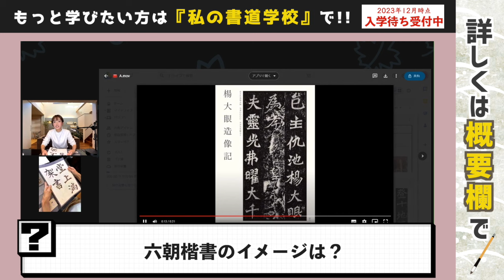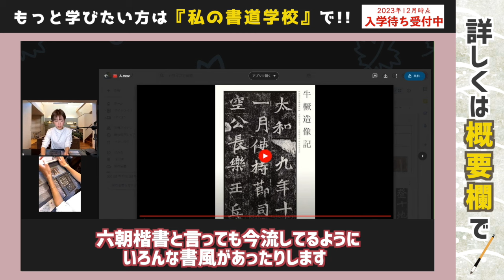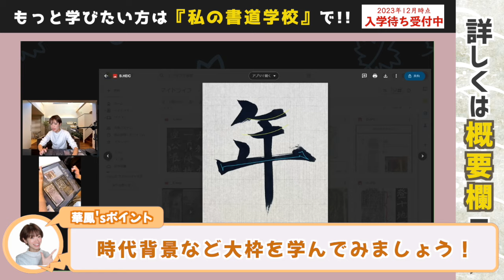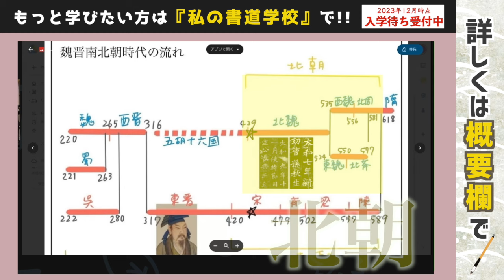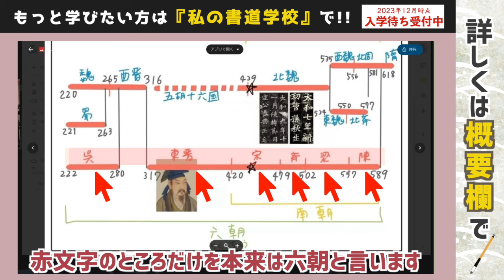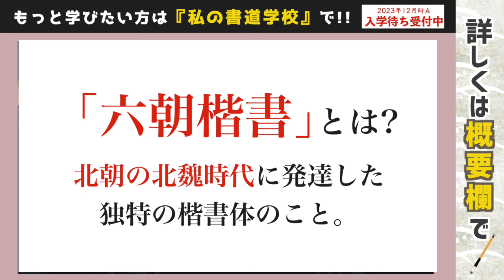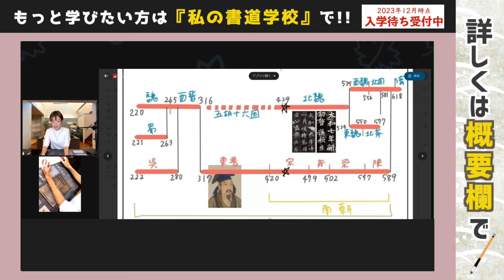【書道古典】楷書の筆遣いが上手くなる「六朝楷書」とは？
🏫石野華鳳が代表を務める『私の書道学校』詳細はこちら（※現在入学を付けておりません）

 💕石野華鳳オンラインショップ『私の書道用品店』はこちら

📘【公式】一般社団法人 私の書道学校『Facebook』はこちら

【石野華鳳の書道添削6】初心者必見！線質が良くなるベストな「筆圧」とは？

【目次】
00:00 六朝楷書のイメージ
02:46 学ぶメリット
05:42 魏晋南北朝時代の流れ
11:11 最後に
11:58 エンディング

【石野華鳳プロフィール】
一般社団法人私の書道学校 代表理事 / 日展作家
石川県出身。2児の母。
書の名門「大東文化大学 書道学科」を卒業後、2014年9月、北海道札幌市にて書道教室「華」を開業。開業3年で目標としていた「会員数150名」を突破し、入会2年待ちの人気教室となる。
しかし、30歳を前に新たな挑戦のため同教室の閉店を決意。
2022年11月、書道の魅力を多くの人に広めるため、アプリで本格書道が学べる『私の書道学校』を開校、生徒数は全世界に500名を超える。
2021年Google社主催の「Humans of YouTube」にて、【社会的・文化的・経済的】に有意義な影響を与えた日本のYouTubeクリエイター100人に選出。書道教育系YouTuberとしても活躍。